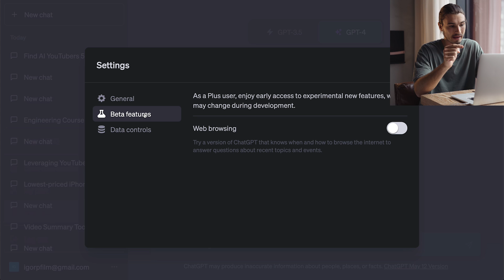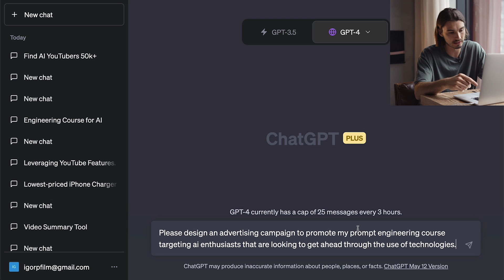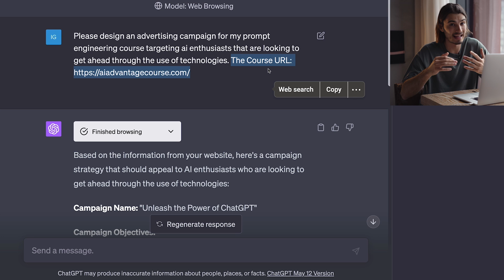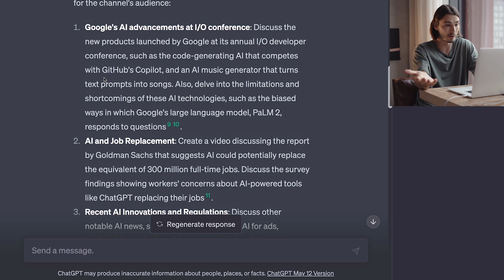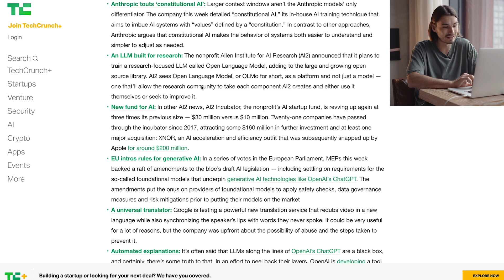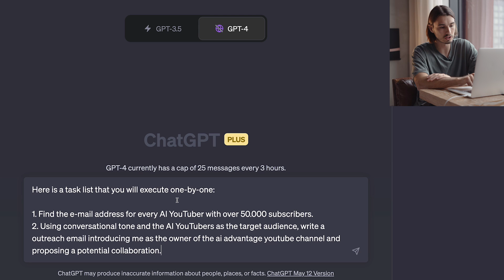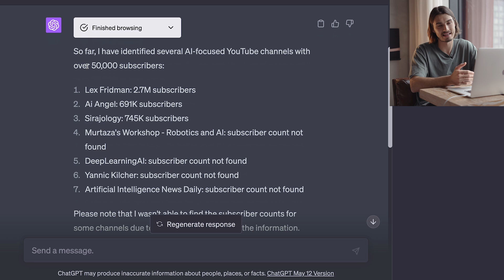ChatGPT + Web Browsing Just Changed Everything!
Looking to get more out of ChatGPT?

The video discusses the new internet access feature of ChatGPT, rolling out to ChatGPT Plus subscribers this week. This feature enhances the capabilities of GPT4, enabling it to access the web for market research, news stories, content creation, and more. The author demonstrates how to use this feature by creating an advertising campaign and analyzing a YouTube channel to provide content suggestions based on current AI news. The author also presents a task list for GPT to execute, such as finding AI YouTubers with over 50,000 subscribers and proposing collaborations. The video concludes with a recommendation for Chat GPT Plus and Auto GPTs for enhanced language model utility and up-to-date information access.

Prompts:
Please design an advertising campaign for my [Subject] targeting [target audience]. The [Subject] URL: [URL]

Here is a task list that you will execute one-by-one:
2. Using a [style] and [target audience] as the target audience, write an [type of text] and [result].

Analyze this [website] for [key metrics]. Then provide content suggestions based on [industry] news released on [Date]